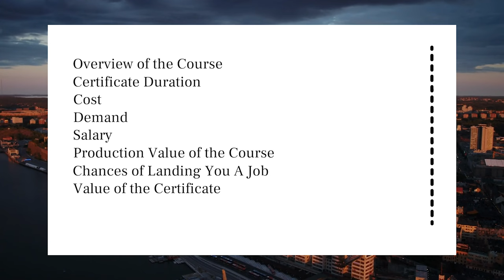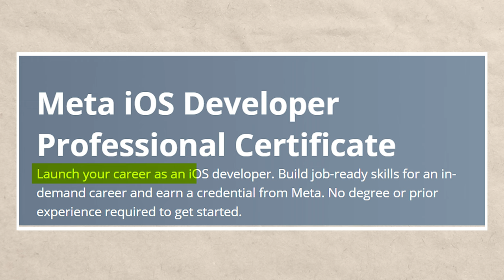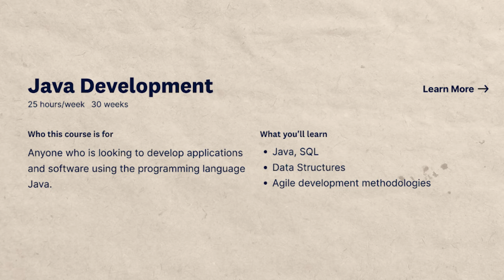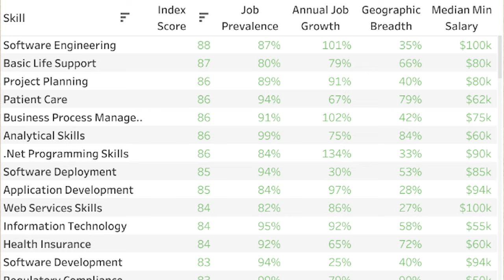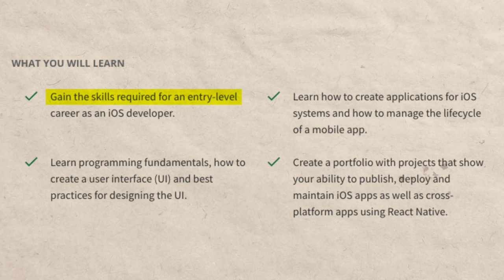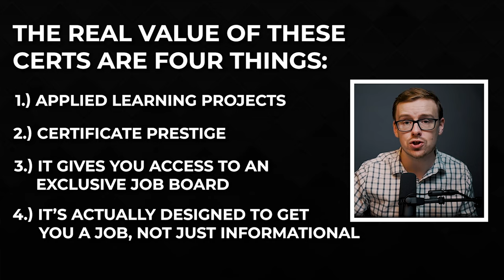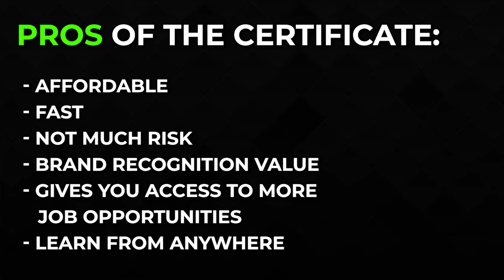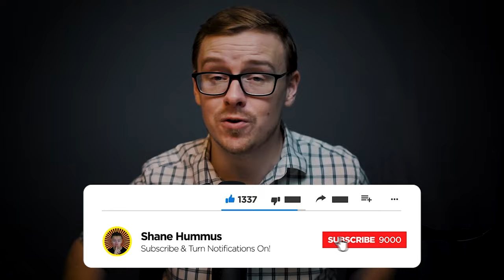META Certificate Review: First Look At META’s NEW App Developer Courses!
LIMITED TIME Back to schools promo (Just saw this after I'd already recorded the video! $299/year for Coursera PLUS, will only be available for a short period of time)